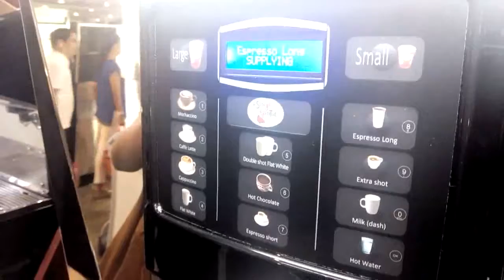I Luv Coffee Express Fully Automatic Machines | french press coffee maker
I Luv Coffee Express Fully Automatic Machines